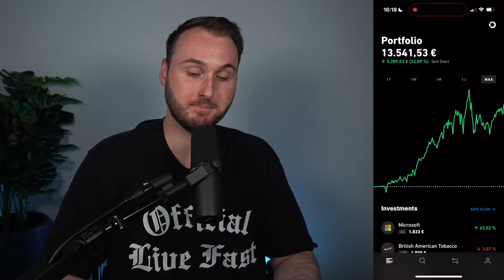Trade Republic | Aktien verkaufen für Anfänger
In diesem Video zeige ich dir, wie du Aktien auf Trade Republic verkaufen kannst

► Meine Videos dienen lediglich zu Informationszwecken und sind keine Anlageberatung!